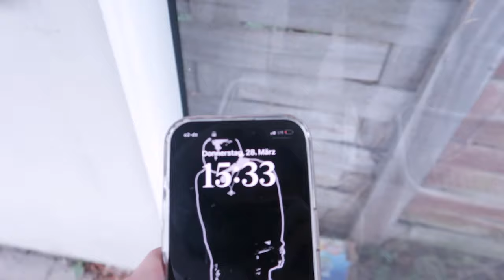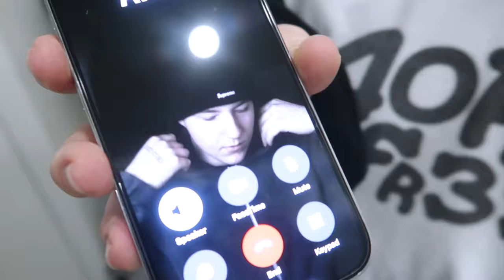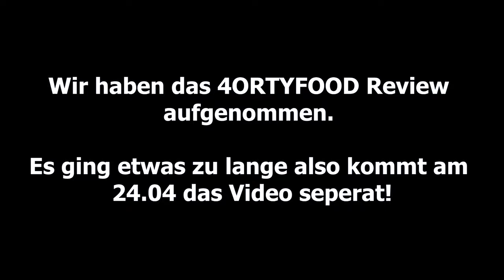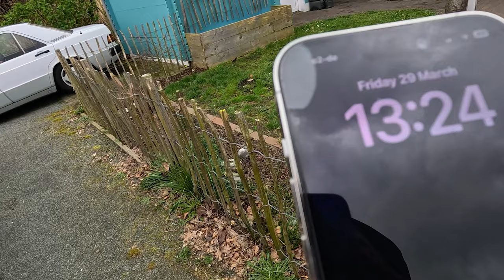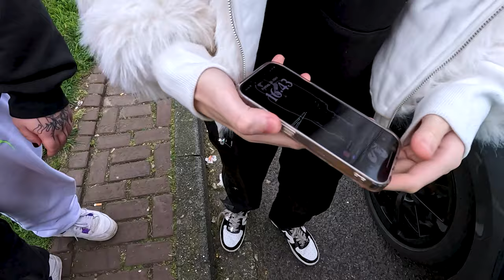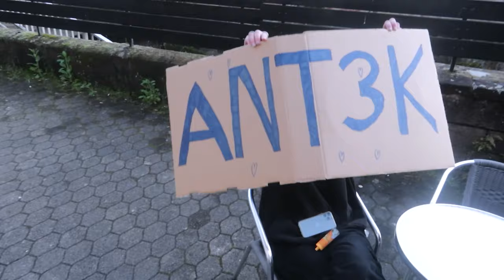4ORTYFREE VLOG - Auftritt im Kinett Kusel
pulsi